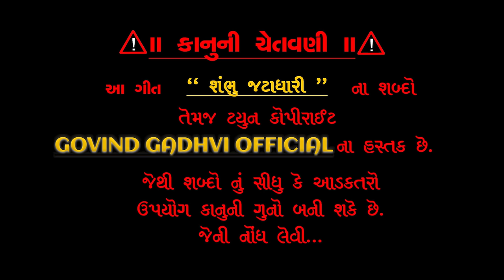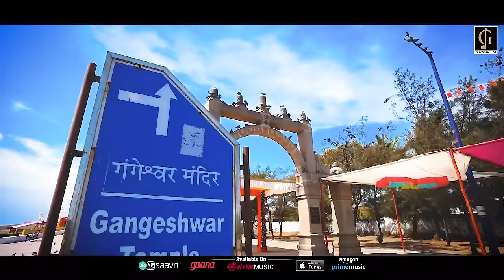SAMBHU JATADHARI | SHIV TANDAV NEW VERSION 2023 | GOVIND GADHVI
PRESENT BY GOVIND GADHVI OFFICIAL

                                  *** TITEL ***
SAMBHU JATADHARI NEW MAHADEV SONG 2023
            Sawan Special 2023 | Official Video |
                                (શંભુ જટાધારી)

SINGER - GOVIND GADHVI
LYRICS TANDAV - KAVI SHRI DULA BHAYA  KAG BAPU
LYRICS - GOVIND GADHVI & DHARAM CHAUHAN
PRODUCER - GOVIND GADHVI
♦ Lebel : Govind Gadhvi Official
🎬 Video Credits:

D.O.P. - VIPULGIRI GOSWAMI - SAMIR - PARTH20
EDIT - CLASS_OF_EDITING
Sp.Thnaks - BHADUBHA GADHVI - GOPAL BAMBA - PARAS RAJPUT - WORLD MUSIC TEAM (THANK YOU)

➟ Label : GOVIND GADHVI OFFICIAL

HAR. HAR. MAHADEV